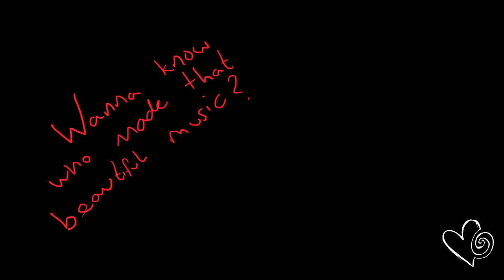"Take a Refuge Moment" - Guided Meditation - Sanctuary Meditation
In this Guided Refuge Meditation you create - by means of guided visualization and your own fantasy - a Safe Sanctuary Space inside your own mind when you can go to take refuge.

During this mediation, you can put everything on pause, completely relax in this safe sanctuary space. You're on a little mental holiday, taking a moment of refuge in a place of pristine stillness and holiness.

Interestingly enough, in medieval times in England, churches/cathedrals were considered sanctuaries where even the prosecuted were immune to arrest.

There's more to it. Such a holy place, like cathedrals, temples, mosques et cetera, are the houses of God. And that's symbolical because actually everything is God ánd the house of God. So you are safe and taking refuge not only within this holy sanctuary but also in yourself. In your body temple. In your physical house and nation-state (if you have those). In the house of humanity that we call planet Earth. And in the universe and multiverse we live in.

That's how safe life gets. You're in one big sanctuary, one big house of God, that has been built for You!

Here are 4 tips from me to enjoy your meditations more:

If your mind wanders off when you try to focus, don’t get impatient, be a 100% indulgent. If you don’t achieve your meditation goals, don’t be angry with yourself, practice compassion.

– 2. No Need for Discipline
You don’t need to have some regular and rigorous practice. Why would you force yourself to meditate an hour every day? Or even that 5 minutes you’re not looking forward to? Let joy and excitement guide you towards the meditation cushion exactly when is right for you. If you keep forcing and disciplining yourself it will be much harder to get in touch with your actual desire for meditation, then if you allow yourself also to not meditation when you don’t feel like it.

If your body is not comfortable during meditation, a great idea is to start practicing asana yoga, physical yoga postures that are designed to prepare the body for long seated meditations.
You can also make use of a backrest, like sitting on your sofa with a pillow in your lower back. Or even just lie on de floor, a mat, or on your bed (at least, if that doesn’t make you fall asleep).

– 4. Try out different techniques
No need to find the ultimate technique, or stick to a certain practice. You can freely ‘shop around’, try some mindfulness, practice some zen Buddhist meditation, have a go with Vipassana, see if you like Tantrik meditations or New Age. There are sooo many different styles and techniques, find out what you like. Find out what meditation is fit for YOU.

Also, knowing the benefits of meditation will help you to be more motivated to meditate.

According to the website The Art of Living, some of the benefits of meditation are:

- Meditation reduces stress,
- Fosters clear thinking and
- Increases our capacity for empathy and compassion.
- Anxiety decreases
- Emotional stability improves
- Creativity increases
- Happiness increases
- Intuition develops
- Gain clarity and peace of mind
- Problems become smaller
- Meditation sharpens the mind by increasing focus and expands through relaxation
- A sharp mind without expansion causes tension, anger and frustration
- An expanded consciousness without sharpness can lead to lack of action/progress
- The balance of a sharp mind and an expanded consciousness brings perfection

And on a physical level, meditation:

- Lowers the levels of blood lactate, reducing anxiety attacks
- Decreases tension-related pain, such as, tension headaches, ulcers, insomnia, muscle and joint problems
- Increases serotonin production that improves mood and behavior
- Increases the energy level, as you gain an inner source of energy

LINKS